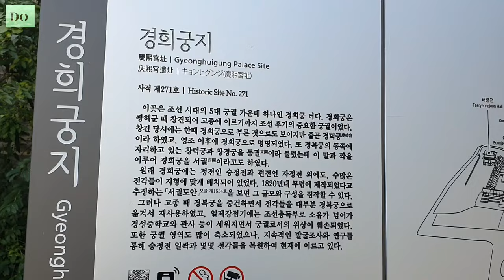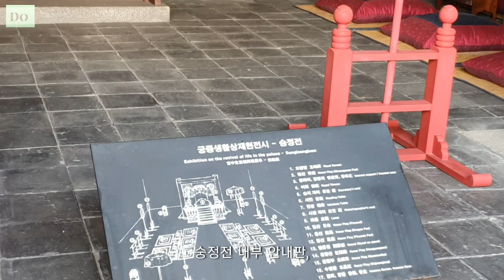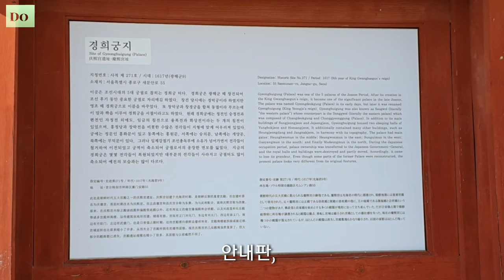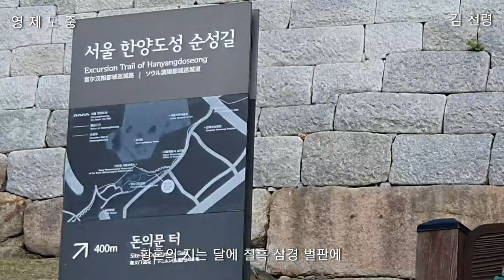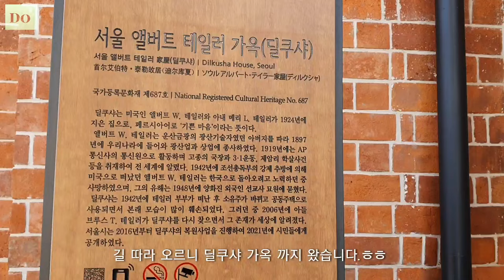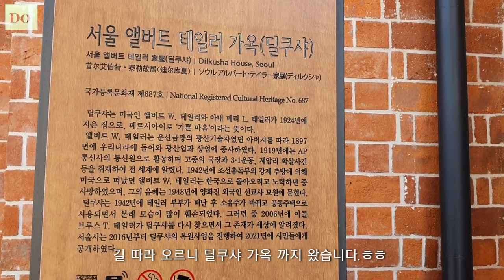@경희궁/영제도중- 김천령🕌🐎🪑한시 풍경속으로 시가있는풍경 걷고싶은길 아득히먼곳 먼길 걷다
@김천령- 자는 인로, 부응교가 되면서 부터 언사가 재상의 비위에
거슬려 파직.  갑자사화에 앞서 대간으로 있을때 정침의 가사를 주장한 일로 부관참시 됨.